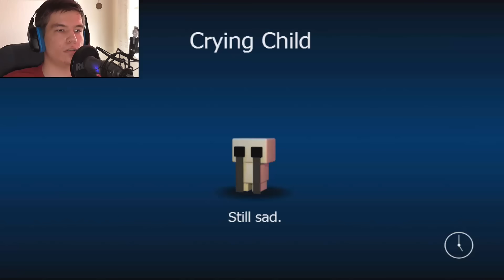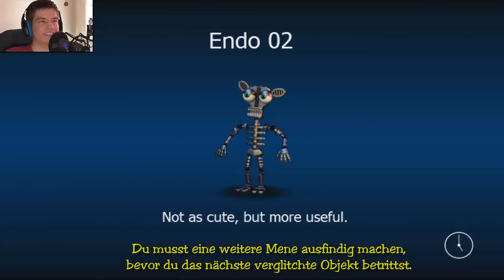Haben wir das Creep-Level erreicht? | FNAF World | 3. Folge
Die verglitchten Objekten führen einen anscheinend immer weiter in die creepige Umgebung des Spiels und seltsamerweise fühl ich mich da wohler als in der quitschbunten xD.

Kannst du alle Geheimnisse von Five Nights at Freddy's World offenbaren?